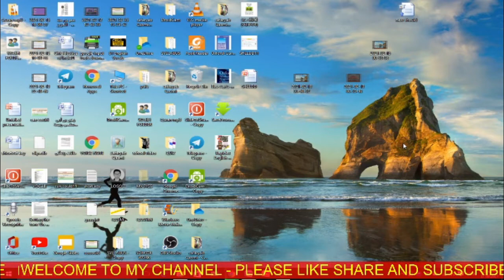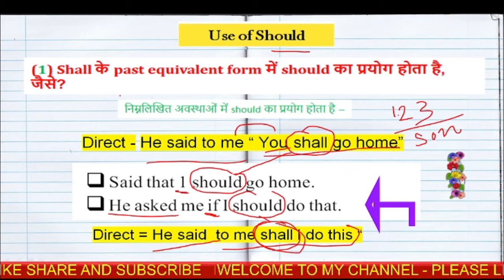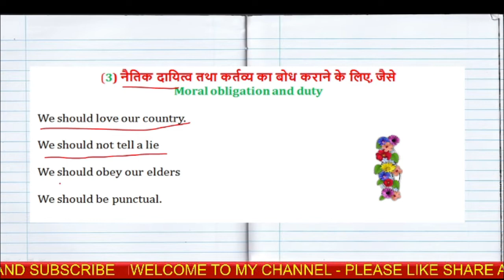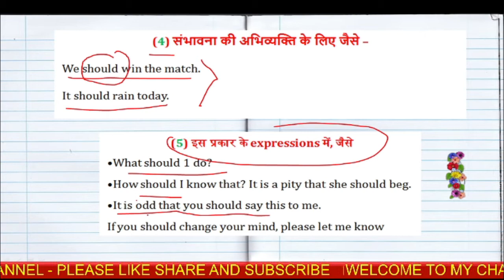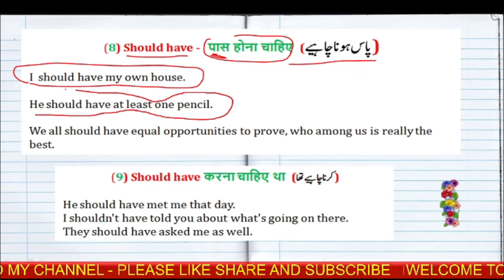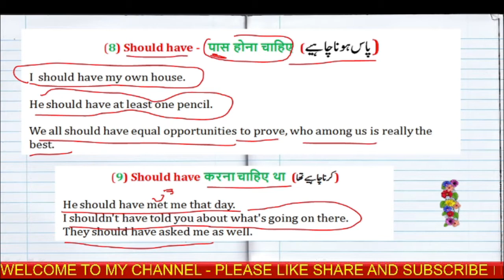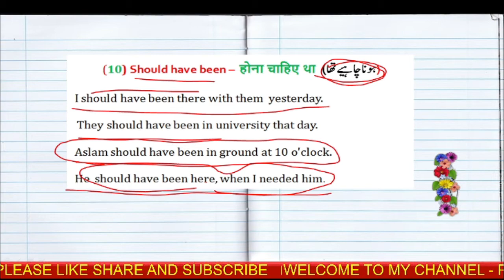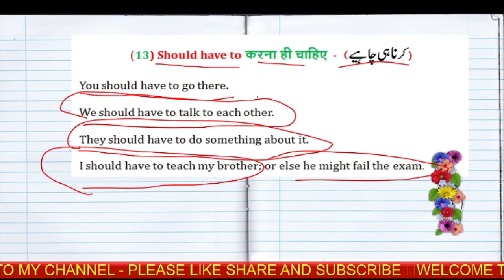Use of Should in English Grammar | All the uses of Should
use_of_should be
Use of should
Wifistudy
wifistudy current affairs
learn english
current affairs wifistudyZafaryab qasmi
zafaryabqasmi
Sartaz sir ki class
Rani mam english

ssc cgl

bhunesh sir wifistudyutkarsh classes
utkarsh english slp worksheet 19
learn english with tv series
speak english
english by jaideep sir